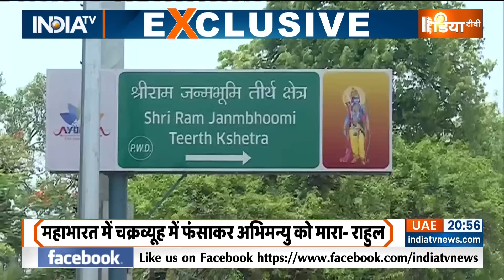Special Report: Rahul Gandhi का 'चक्रव्यूह'.. क्या PM Modi तोड़ पाएंगे? | Budget 2024 | Parliament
Rahul Gandhi Speech In Lok Sabha: राहुल गांधी आज 3 नये शब्द लेकर आए- हलवा, चक्रव्यूह और शिव की बारात. वैसे तो ये तीनों शब्द पुराने हैं, लेकिन सियासत में राहुल गांधी ने इनका प्रयोग एकदम नये सेंस में किया.